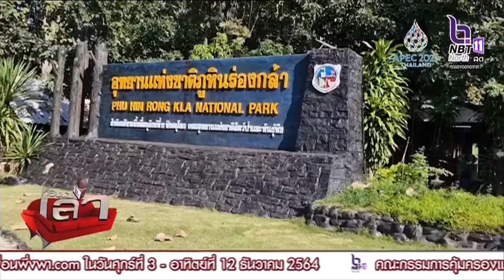นักท่องเที่ยวแห่สัมผัสอากาศหนาว@ภูหินร่องกล้า